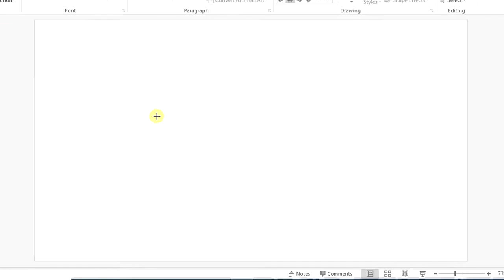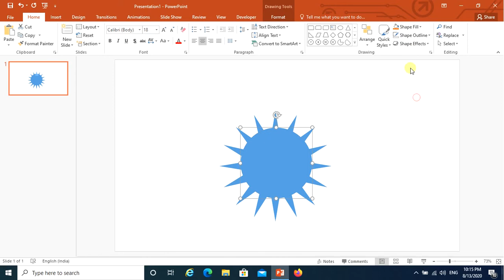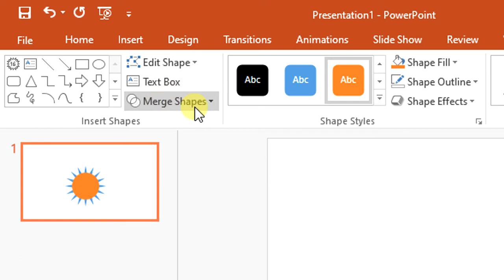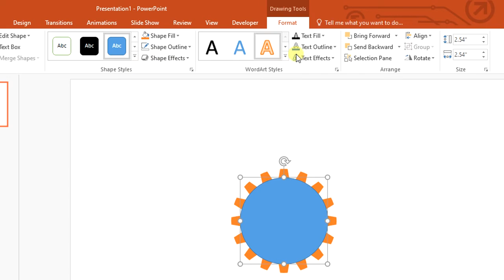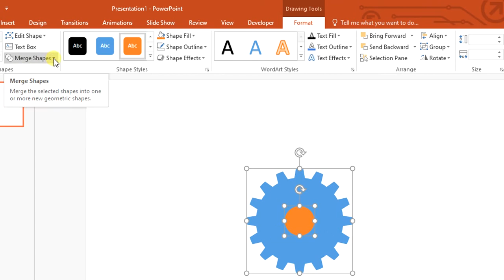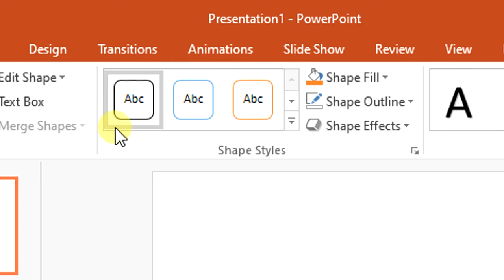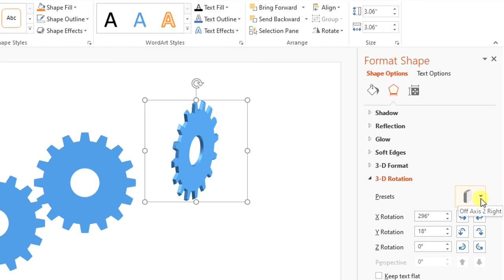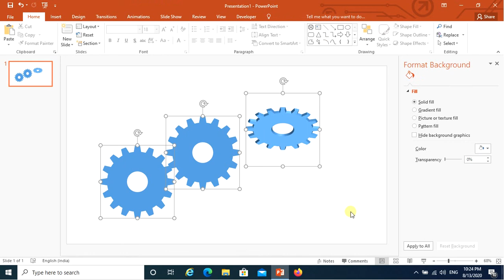5. PowerPoint part-4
ఈ వీడియో మీకు పవర్ పాయింట్ సాప్ట్ వేర్ పై ప్రారంభ స్థాయి నుండి నిపుణుడి స్థాయి వరకు పూర్తి వివరణాత్మకంగా వివరించబడింది.
This video tells you about the complete knowledge on MS PowerPoint 2016 from Basics to Expert in Telugu language.